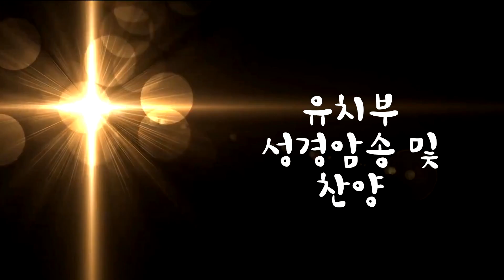3 유치부 성경암송 및 찬양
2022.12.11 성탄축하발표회